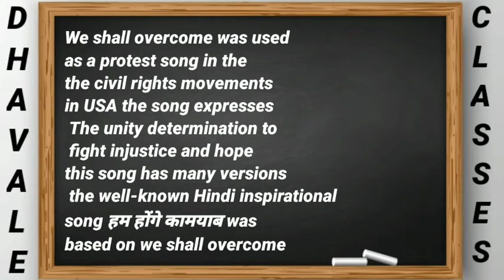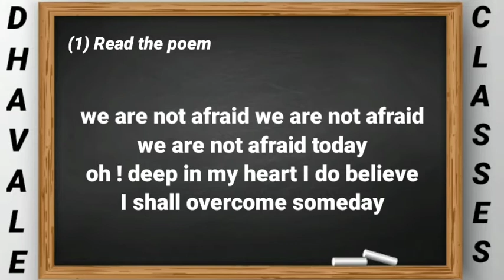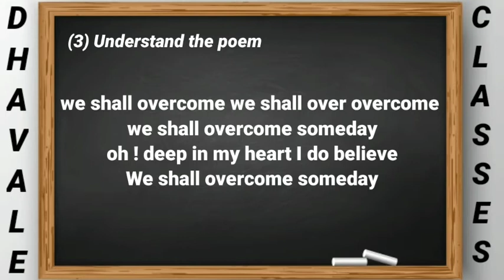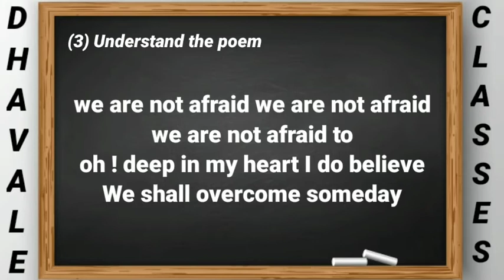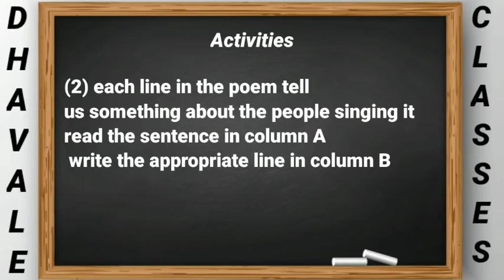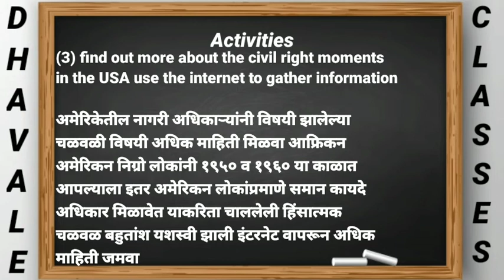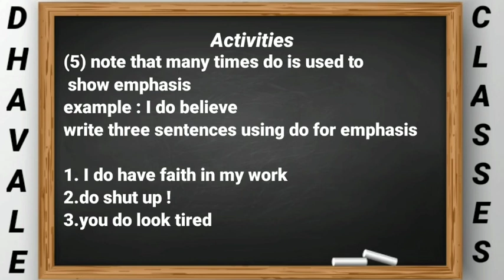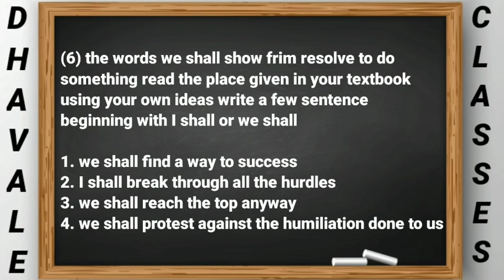STD 7 th English unit 2 lesson no 2.1 we shall over full explanation